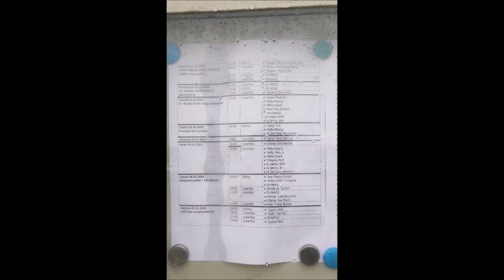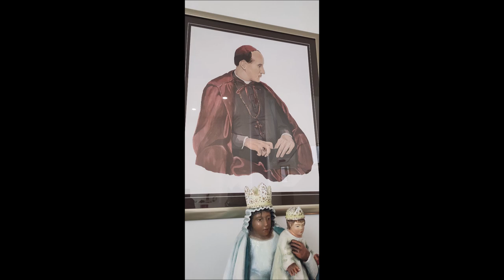Crkva Uzvišenja sv. Križa, Lukarišće, Dugo Selo, 1.1.2024.